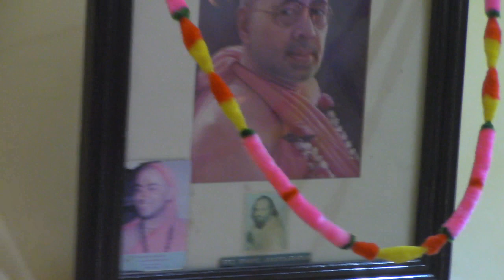Anandashram Kanhangad - Om Sri Ram Jai Ram Jai Jai Ram